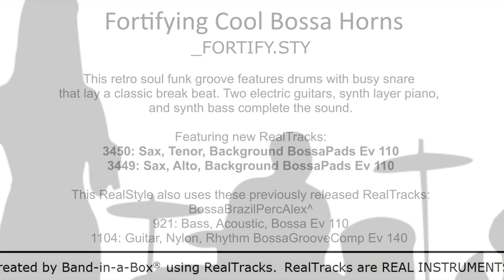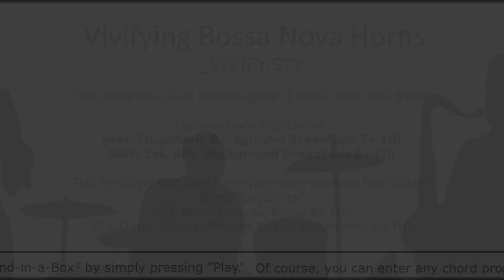Band-in-a-Box® 2020 - RealTracks Set 336: Bossa Horn Section - BossaLounge and Pads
This video contains style demos from RealTracks Set 336: Bossa Horn Section - BossaLounge and Pads with Jim Clark.

Composer, producer and educator Jim Clark will take your Bossa Nova grooves to the next level with this collection of 8 horn and woodwind RealTracks. These background RealTracks will never distract, but add the perfect layer of pads and subtle horn lines to further evoke relaxing lounge vibes. The choices span a great diversity of instruments, from flugelhorn, to flute, to alto and tenor saxophone, to muted trumpet. Want a thicker sound? Use the included 2 and 3 part horn section pad RealTracks!